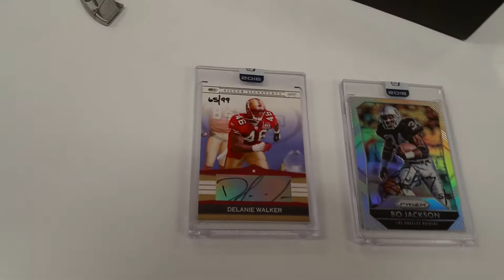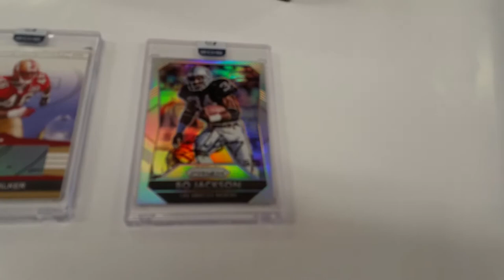2016 Panini Honors Football Box Break At Colorado's Best Card Shop, Mike's Stadium Sportscards